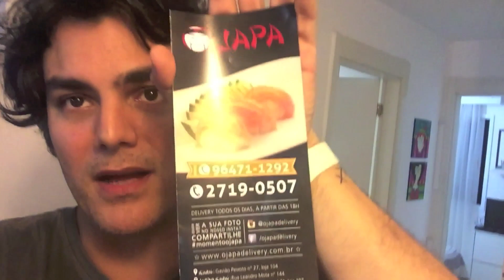DIETA: Quem inventou?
Vlog de uma sexta feira cheia de reuniões e dieta! kkkkk

vem ver!

NIterói - RJ
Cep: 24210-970